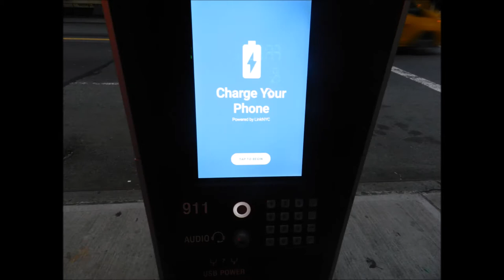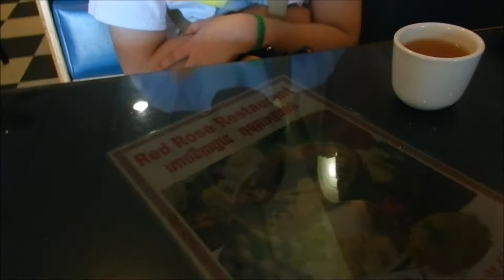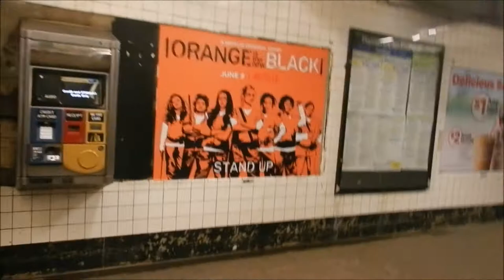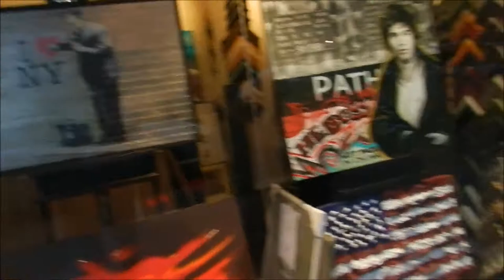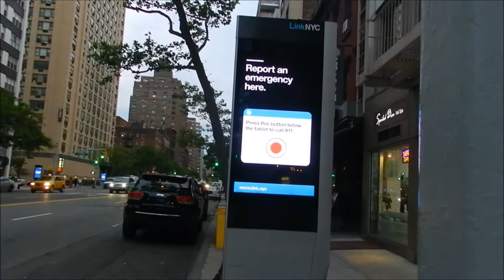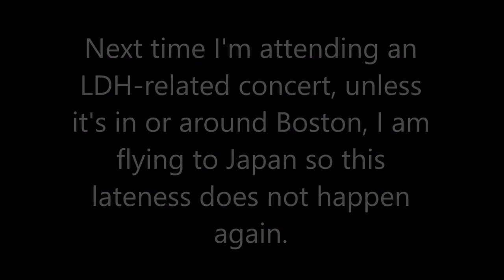VLOG #4 | GENERATIONS World Tour 2017 in NYC